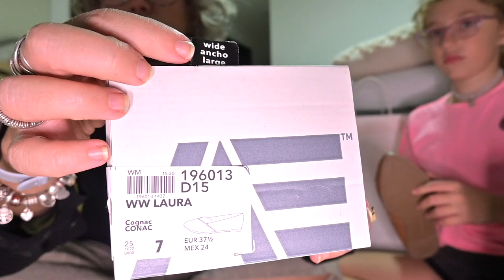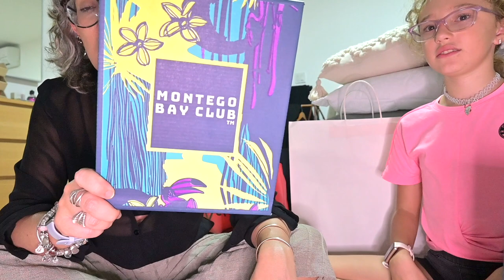Haul 2- Compras de Febrero- Las ultimas?- EUGE NOYA URUGUAY PANAMA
Hola, me llamo Eugenia!! Soy uruguaya, en 2022 me vine a vivir a Panamá. Hoy les traigo más compritas del mes de Febrero, ropa, zapatos  y algun accesorio ;) Espero les guste y les sea de utilidad. Porfa dejennos un like y comentario para Chiari que le va a encantar!